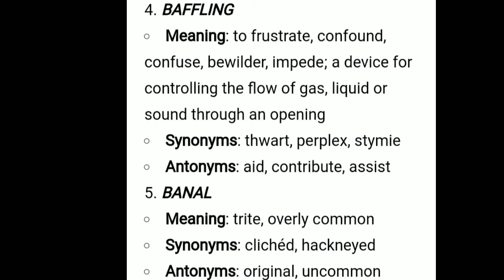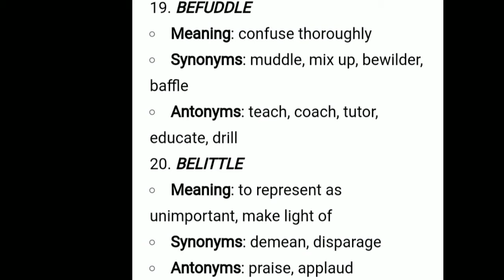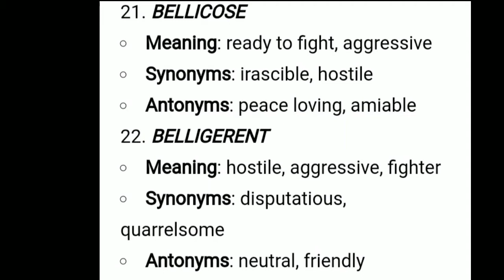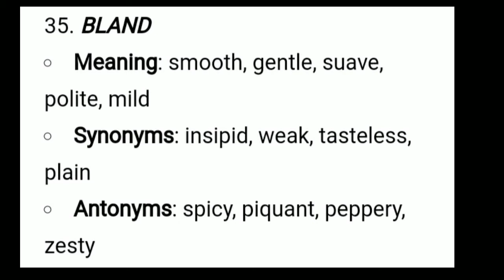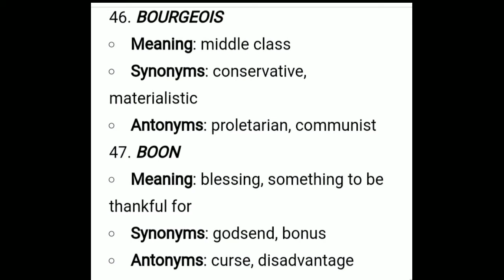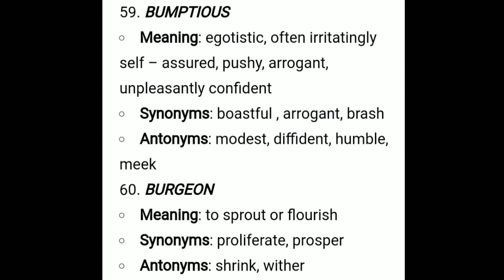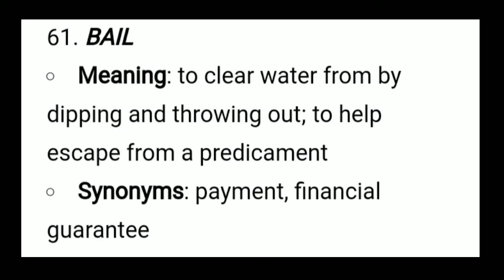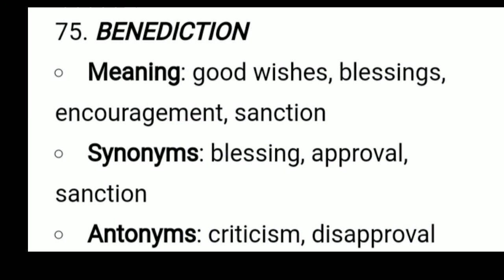Synonyms and Antonyms | 75 words |Alphabet – B | Improve your vocabulary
Learn List of 75 synonyms and Antonyms & improve your vocabulary.